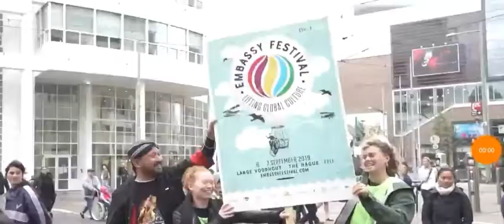🌐 GREAT NUSANTARA DOCUMENTARY